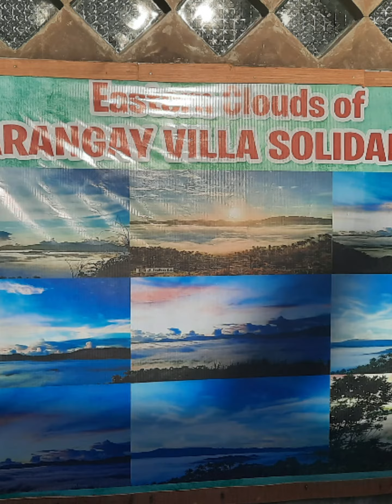Sea of Clouds in Leyte